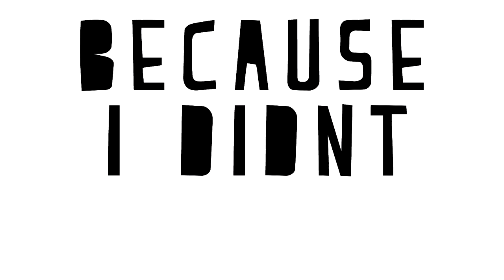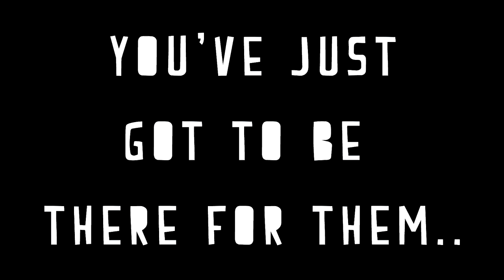Bi -Polar Short Presentation by Torri Shack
A short Clip from a Presentation about Bi-Polar Disorder and the Stigma of Mental Illness  by Torri Shack